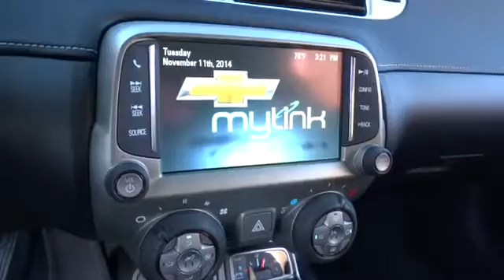2015 Chevrolet Camaro Charleston, WV, Beckley, WV, Princeton, Roanoke, Blacksburg 2N512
2015 Chevrolet Camaro